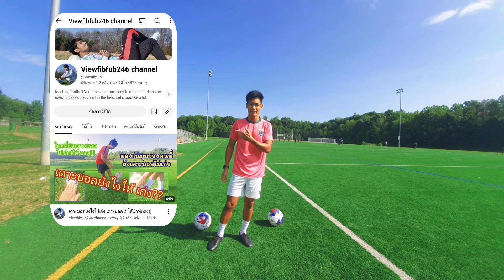ท่าที่จะทำให้เราเล่นบอลได้เก่งขึ้น (เดาะ)